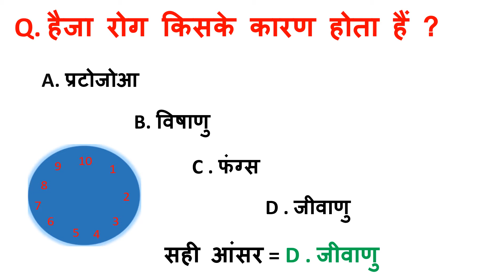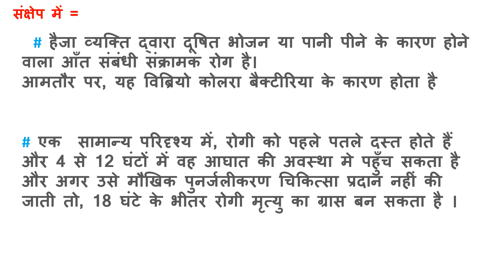हैजा रोग किसके कारण होता हैं ? Best question ?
एक  सामान्य परिदृश्य में, रोगी को पहले पतले दस्त होते हैं और 4 से 12 घंटों में वह आघात की अवस्था मे पहुँच सकता है
 और अगर उसे मौखिक पुनर्जलीकरण चिकित्सा प्रदान नहीं की जाती तो, 18 घंटे के भीतर रोगी मृत्यु का ग्रास बन सकता है ।

हैजा व्यक्ति द्वारा दूषित भोजन या पानी पीने के कारण होने वाला आँत संबंधी संक्रामक रोग है।